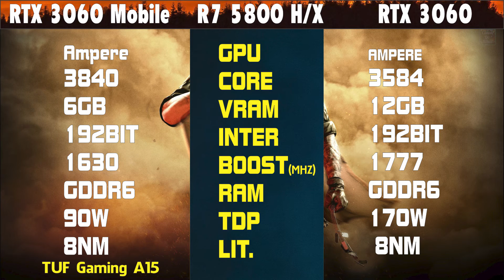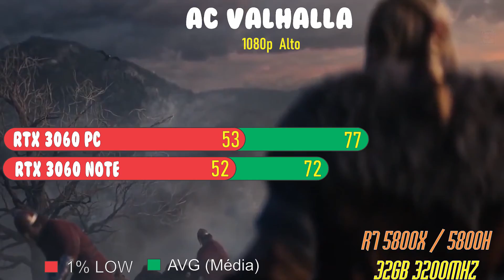RTX 3060 (Notebook) vs RTX 3060 (Desktop)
0:01 Apresentação

01:25 COD Warzone
01:45 R6
02:03 Fortnite
02:20 AC VALHALLA
02:38 Horizon Zero daen
02:57 GERAL

￭￭￭￭￭CONFIGURAÇÃO ￭￭￭￭￭￭

▶️Placa Mãe: Asus TUF X570
▶️Processador: R7 5800X
▶️Memoria: 32GB 3200MHZ
▶️Placa de Vídeo: RTX 3060
▶️HD: SATA III 7200rpm 3TB
▶️Fonte: FONTE EVGA 1300W  SUPERNOVA 80 PLUS GOLD
▶️SO: Windows 10 64bits

▶️Processador: R7 5800H
▶️Memoria: 32GB 3200MHZ
▶️TELA 15,6 Fullhd 144hz
▶️Placa de Vídeo: RTX 3060 6gb
▶️HD: ssd NVME 1TB

Música Intro
Música Fundo
Música Final
Amadeus - Legendary